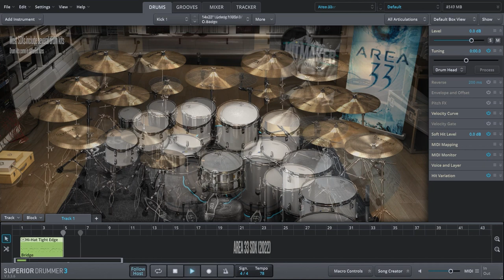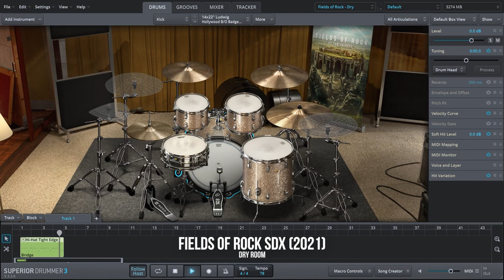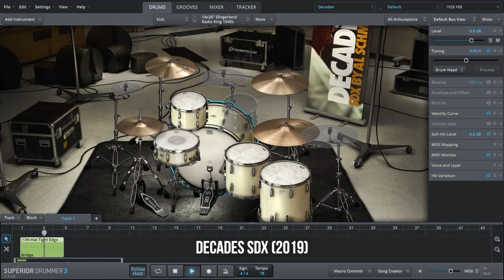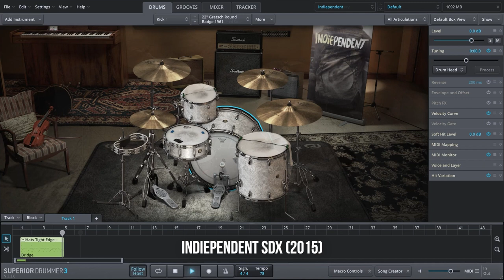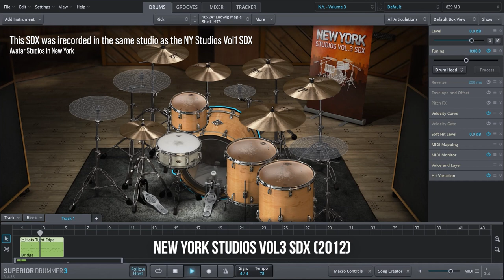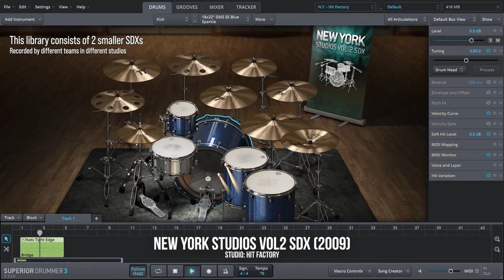Toontrack SDX Demo – Overview of all Extensions for Superior Drummer 3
00:00  Superior Drummer 3 CORE
00:13 Area 33
00:25  Hitmaker SDX
00:37 Fields of Rock SDX
01:14  Legacy of Rock SDX
01:27 Rooms of Hansa SDX
02:15  Decades SDX
02:28  Death & Darkness SDX
02:52 Rock Foundry SDX
03:05 Progressive Foundry SDX
03:17 Indiependent SDX
03:29 Metal Machinery SDX
03:41 Rock Warehouse SDX
03:54 NY Studios Vol. 3 SDX
04:06 Roots SDX
04:18  Music City USA SDX
04:30 Metal Foundry SDX
04:42 NY Studios Vol. 2 SDX
05:07 NY Studios Vol. 1 SD
05:19  Custom & Vintage SDX

Legal notice:
Remise 3 Medienservice Agentur GmbH
Hans-Böckler-Platz 4
46535 Dinslaken

Impressum:
Hans-Böckler-Platz 4
46535 Dinslaken